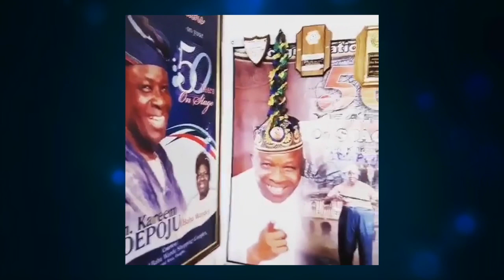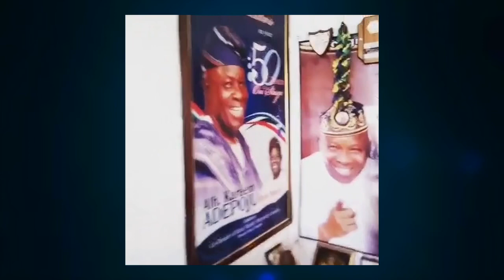WATCH Yoruba Actor Baba Wande Wife, Children And Things You Never Knew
Legendary Yoruba actor, Alhaji Kareem Adepoju, aka Baba Wande, is one of the prominent players in Yoruba Nollywood. A devout Muslim, and star of such hit flicks like ‘Ti Oluwa Nile’, ‘Obuko Dudu’, ‘Ekun Oko Oke’

Ajibola’ Kareem Adepoju is the son of a tailor.

The Biography Of Baba Wande